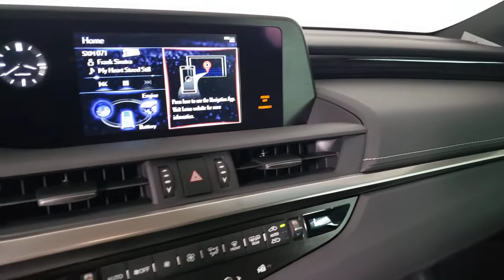2021 LEXUS ES300H Las Vegas NV, Henderson NV, St George UT, Kingman AZ, Bakersfield, CA 0L210109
Nebula Gray Pearl New 2021 LEXUS ES300H available in Las Vegas, Nevada at Lexus of Las Vegas. Servicing the Henderson NV, St George UT, Kingman AZ, Bakersfield, CA area.
2021 LEXUS ES300H ES 300H - Stock#: 0L210109 - VIN#: 58ADA1C11MU001993

6600 W. Sahara Ave

The Lexus brand has been synonymous with luxury and the Lexus deals with the most affordable special lease offers in the market today.